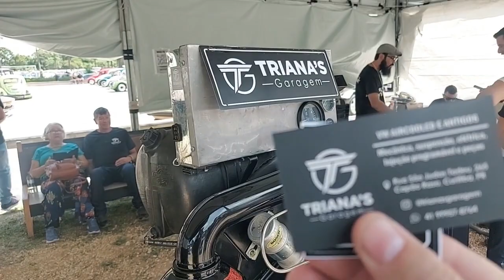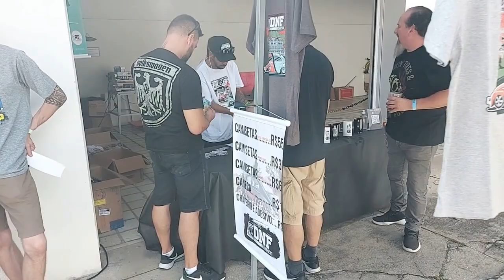DIA NACIONAL DO FUSCA *DNF CWB 2023* Curitiba PR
No vídeo de hoje mostramos um pouco do primeiro dia do DNF 2023 de Curitiba PR, o evento é considerado um dos maiores do Brasil, sem palavras para descrever o encontro.

🚗 MEUS CARROS:
✔️ Fusca 67 azul
✔️ Fusca 69 verde ( saia e blusa bege)
✔️ Fusca 70 branco
✔️ Fusca 71 amarelo
✔️ Fusca 72 verde
✔️ Fusca 74 Ocre Marajó
✔️ Brasília 76 azul
✔️ Kombi 98 branca